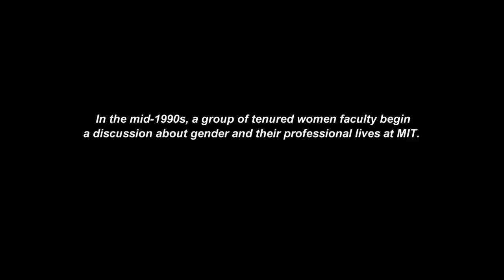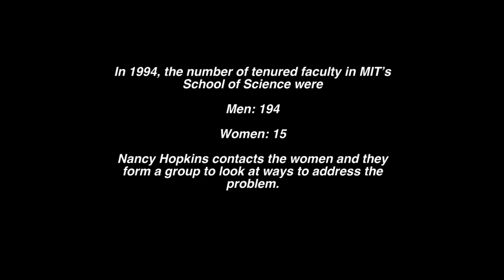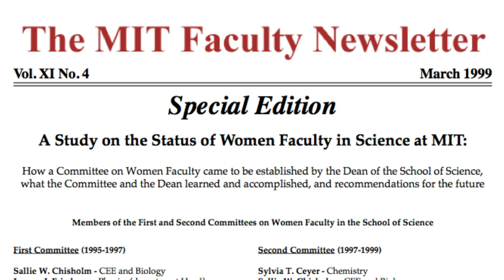MIT Status of Women Report